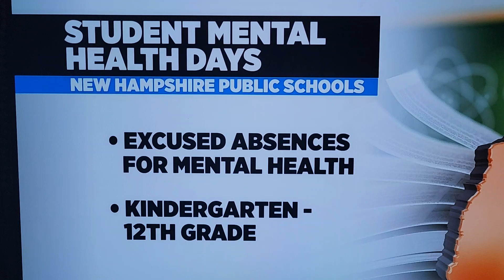New Hampshire Student Mental Health Day.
Mental Health Day in New Hampshire.